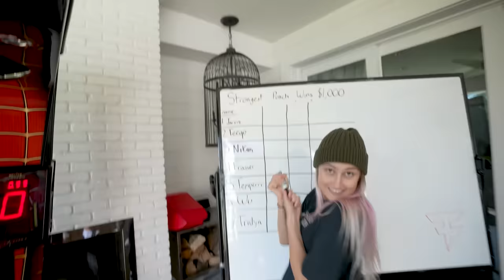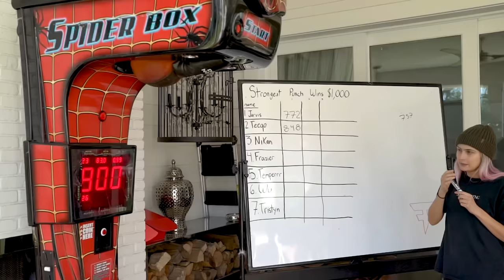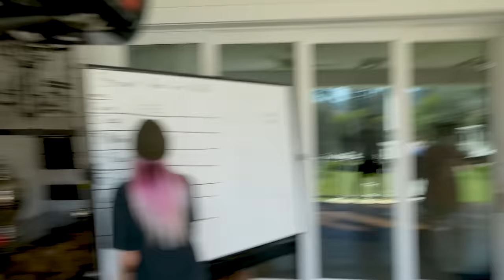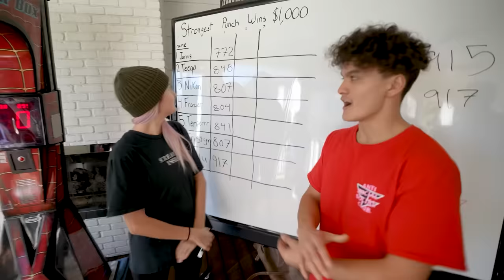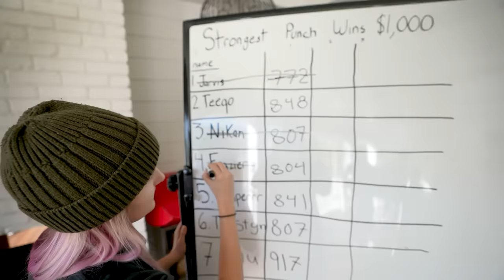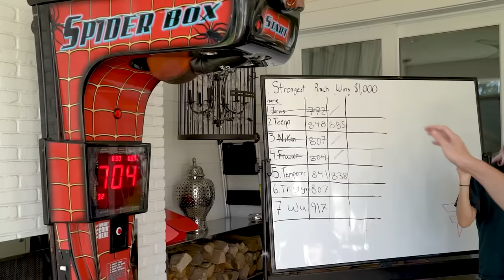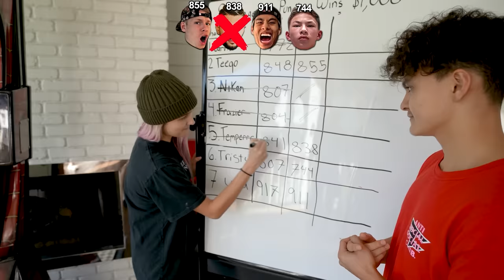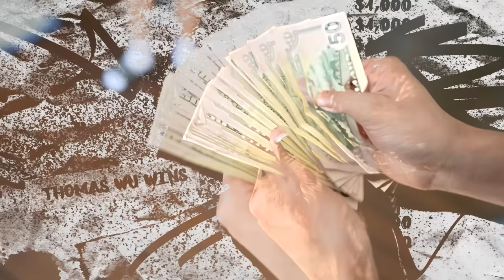Strongest PUNCH Wins $1,000 w/ World's Strongest Kid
Strongest Punch Wins $1,000 (ft. World's Strongest Kid) featuring 18 year old prodigy @TristynLee
@temperrr @NikanYT @teeqo @Kay - Strength TEST WITH Bradley Martyn next?